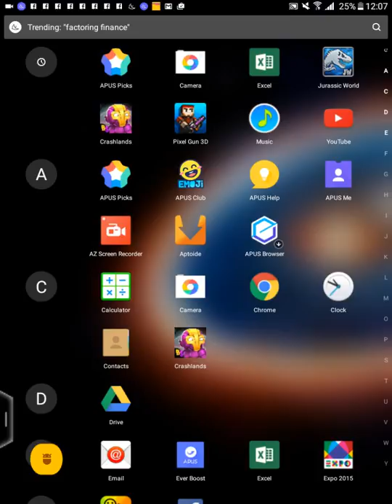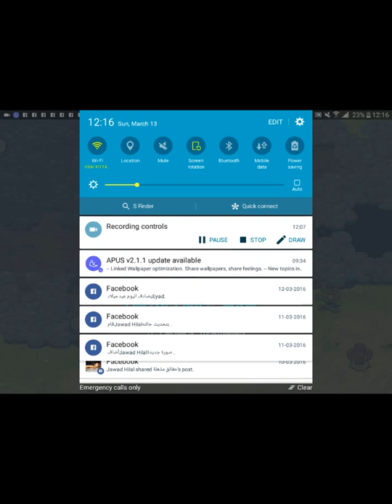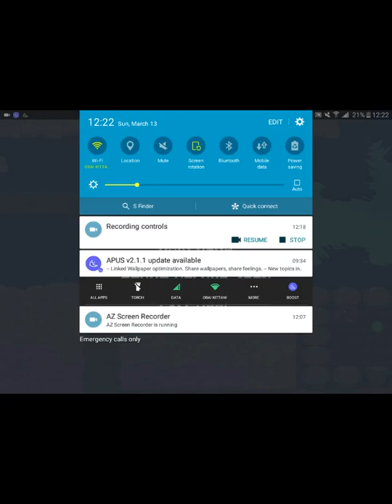Crashlands : it's so biggggggg